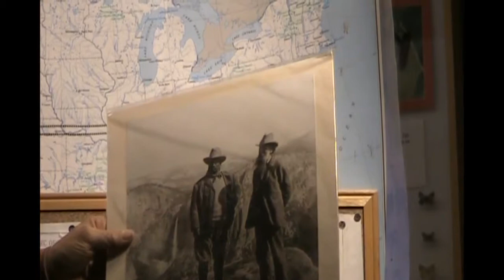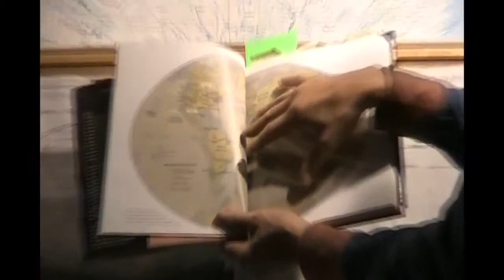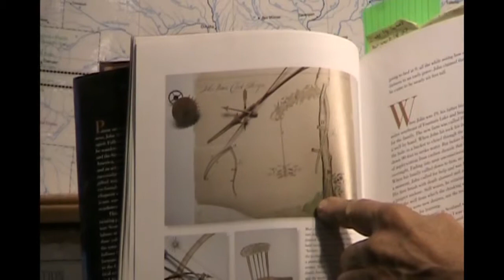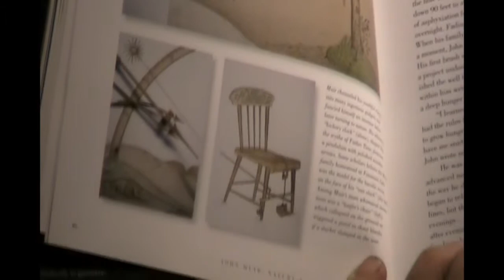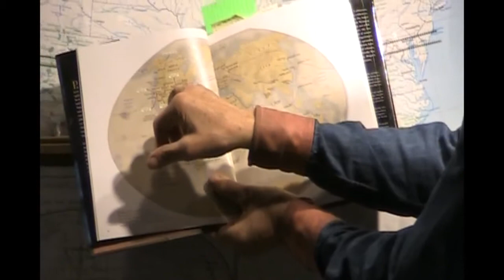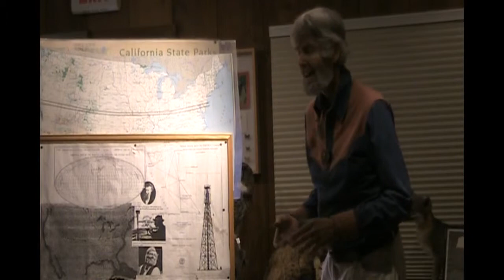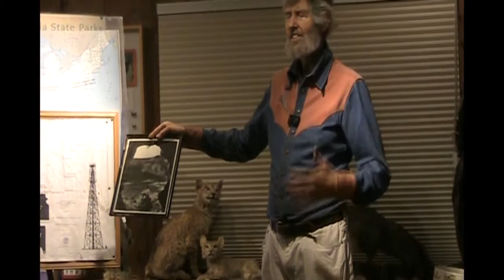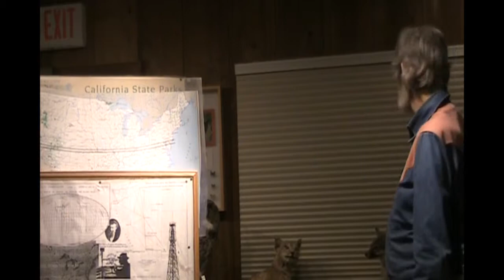John Olmsted -- Park Vision and Creation, Part 1 of 2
This is Part 1 of a two part lecture on park creation by John D. Olmsted, given to Rangers and Docents at the South Yuba River State Park (SYRSP), California, on October 14, 2009.  Among his many conservation accomplishments Olmsted had been the driving force behind conserving the land and historic bridge at Bridgeport, headquarters of SYRSP.  This was the first of what was to have been three sessions to cover Olmsted's conservation philosophy and methods during his 40 years of such efforts.  Unfortunately, Olmsted (March 2, 1938 -- March 8, 2011) became too ill to complete any recorded lectures beyond this informative introduction.

Video quality is poor to fair because it was decided only at the last moment to record the lecture, and lighting in the small Visitor Center was completely inadequate.  Nevertheless, the scope and topics covered here so well represent this exceptional man's contribution to California's parks, particularly those near Nevada City where he lived the final years of his fruitful life, that I decided to post the lecture here in two parts.  Fortunately, the sound quality is good and Olmsted's message is clear -- the overall impression in the video presents a good measure of the man.  Wikipedia is a good place to start for more information on Olmsted, his vision and his accomplishments